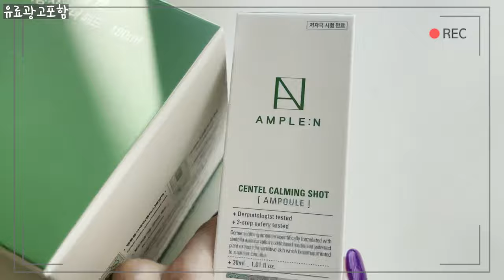민감성피부를위한 피부루틴 :: 피부진정 시키는방법 피부트러블 때문에 짜증나!?